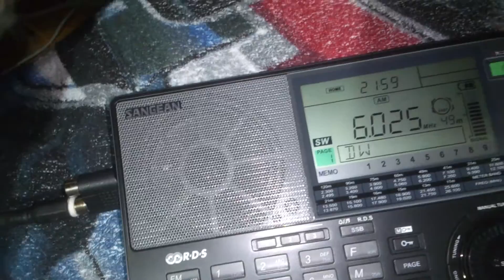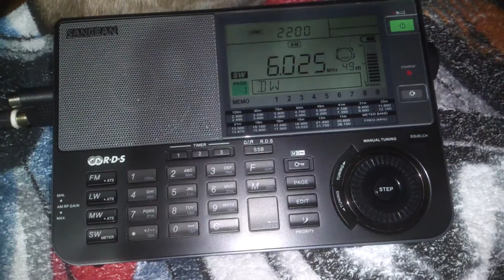PBS Xizang - 6025 kHz